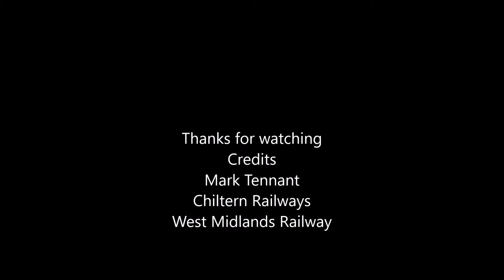Trains at Stratford Parkway 21/1/18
Our second station of the day brings us up one stop from Stratford-upon-Avon for a stint at the newest station in the area Stratford-upon-Avon Parkway!!

The station was opened on the 19th May 2013. This station was opened early as it was meant to open in December that year.  Construction work started on 17th October 2012. The station was projected to cost £8.8 million. In July 2011 the Department for Transport agreed to contribute £5 million from its Local Sustainable Transport Fund. In September 2011 Warwickshire County Council agreed to contribute £1.8 million. In January 2012 Warwickshire County Council announced that Mott MacDonald had been appointed to produce the GRIP 4 outline design of the parkway station by early summer 2012.

In this video, you see West Midlands Railway class 172's going to Stratford-upon-Avon and also a Chiltern Railways 165 also going to Stratford.

Filmed and edited by LT